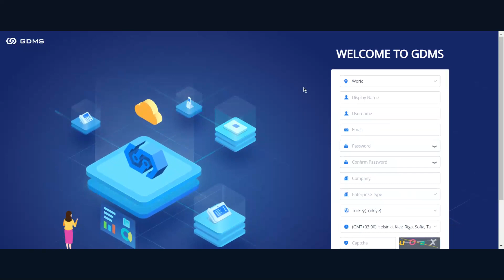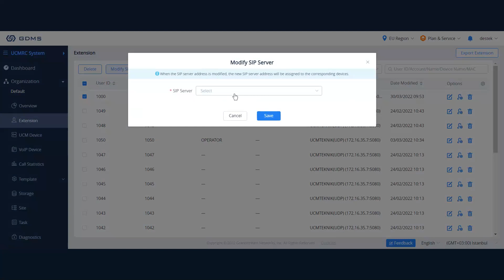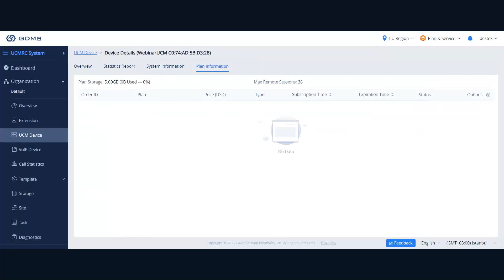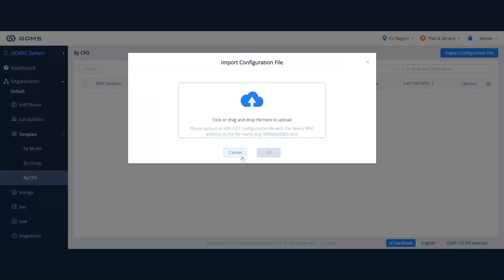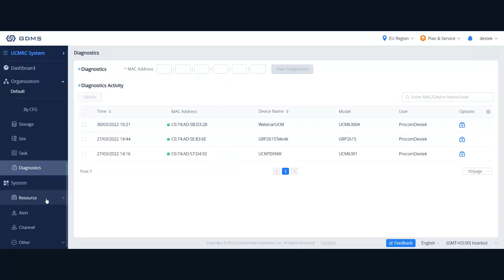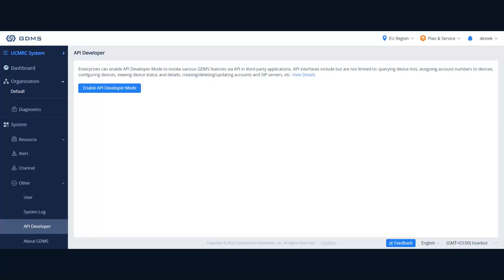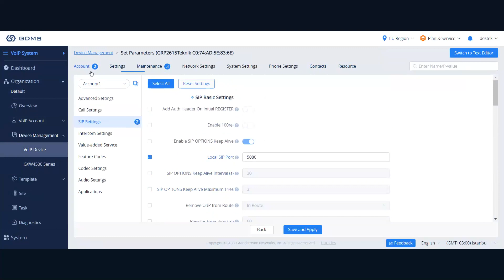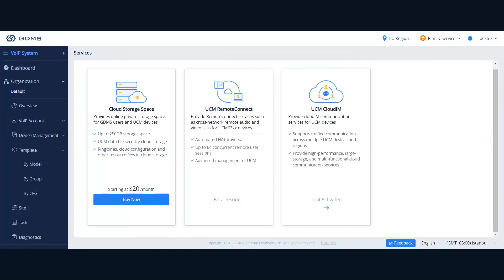GRANDSTREAM CİHAZ YÖNETİM SİSTEMİ ARAYÜZ TANITIM WEBİNARI !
Grandstream cihaz yönetim sistemi arayüz tanıtımının anlatıldığı webinarımız.

Detaylı bilgi için web sitemizi ziyaret edebilirsiniz.